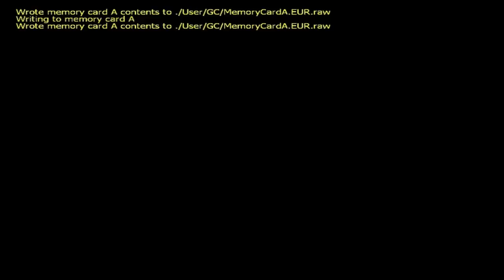Super Mario Sunshine - Part 3 [Deutsch] [HD] - A cappella-Höhle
Hallo meine Damen und Herren!